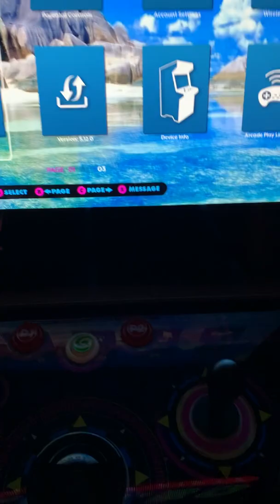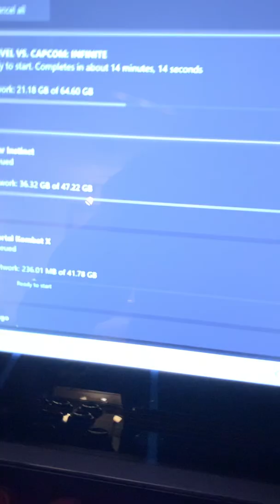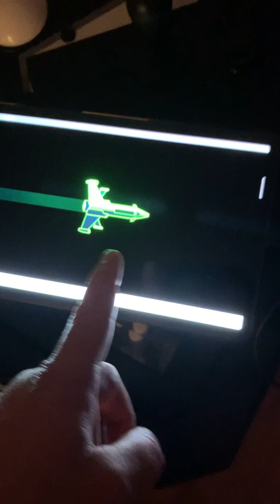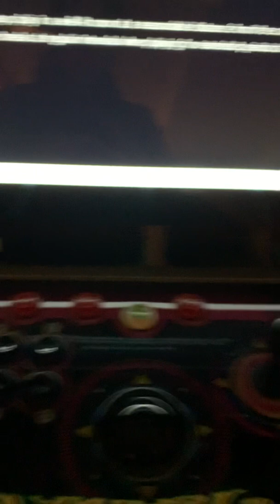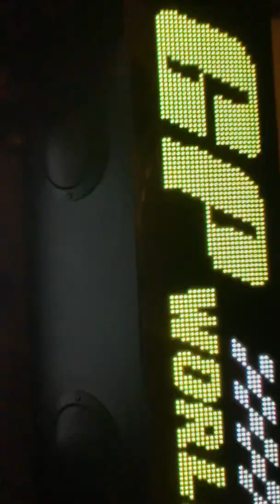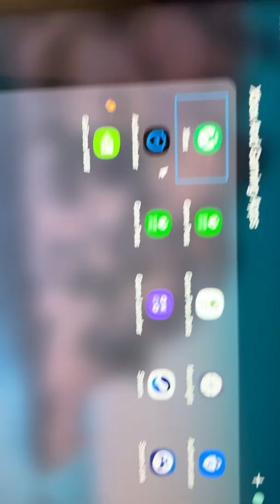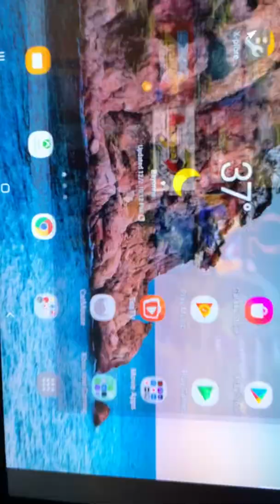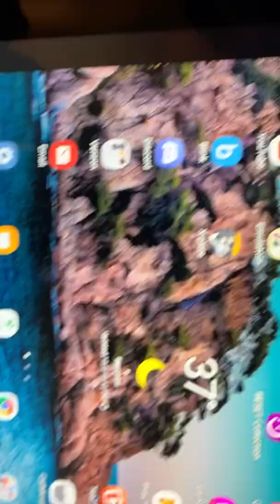How to play your Xbox series x from your legends ultimate arcade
The video shows how owner of the legends ultimate arcade or its series of family devices can play their brand new Xbox series X games and apps on their arcade by using Microsoft X-Cloud.
Just download the free Xbox app to any phone or tablet and connect that device to the hdmi port of your legends ultimate arcade.
I used a Samsung galaxy tab s6 tablet so had to use a $9 usb C to HDMI wire to connect the tablet to the arcade.

Now go to the settings tab on your legends ultimate arcade device. Find the icon that says wireless control deck and click the a button.
Hold down the player 2 start button on the arcade to put the arcade into blutooth link mode. You’ll know it’s ready when you see the two small blue led lights start to flash that are next to the power button on your arcade.

Now go back to your cell phone or tablet and open up the Bluetooth settings. You will see two new devices to connect to. P1 control deck and p2 control deck. Click on both of them and let your device join. Once it’s done, put down your phone and look back at the arcade screen. It will say connected for p1 and p2 if you did it correctly. You don’t need to touch anything else , just hit the hdmi input button again to change from the arcade screen to your devices screen.
You now see your tablet or phone screen on your arcades screen and you can move around the icons using the joysticks. I find it’s easier and quicker , just open the Xbox app by hitting it using the touch screen of your device. You will see it load and then you will be at your Xbox series X Home Screen. All your buttons will be automatically mapped. The A button is A, the Y is Y etc.

You now can play any game or use any app that you have on your Xbox except now your able to use all the arcade control devices. The trackball acts like a mouse which is a new feature of the Xbox operating system. The pinball buttons worked with fx3 which you can download free to try out if you want.

I had only first person shooters installed because I just got the Xbox today so I immediately started downloading fighting games. In the videos I made, my Xbox was set at 4k 120hz because my LG C9 tv has hdmi 2.1 ports. I also was Downloading games all while streaming everything to my cheap Samsung tablet I had in the other room with my legends ultimate arcade. Killer instinct played perfectly, as did marvel vs Capcom infinite. There was Zero lag and no micro blocking or screen tearing at all. Sorry I had to film it at 1080p 30fps. The 4k video was just taking way too long to upload.

Good luck everyone. This is definitely something you have to try out if you have a Xbox and want to try out X cloud. Don’t spend a ton of money on a cable to connect your phone to the arcade . My cable was $9 on Amazon and was just a no name USB C to HDMI wire.

REMEMBER THIS ISNT OTG MODE. It’s the wireless control deck mode with the icon that looks like a arcade with a raspberry in the middle of it.